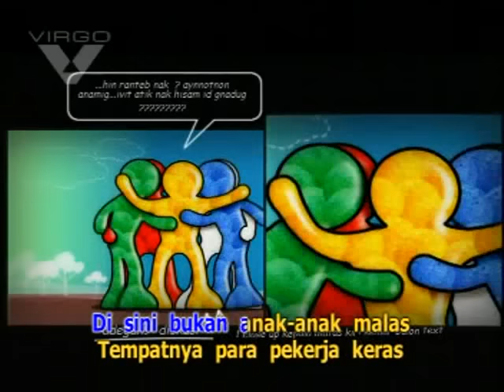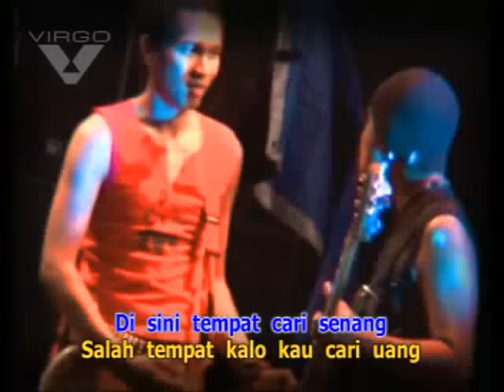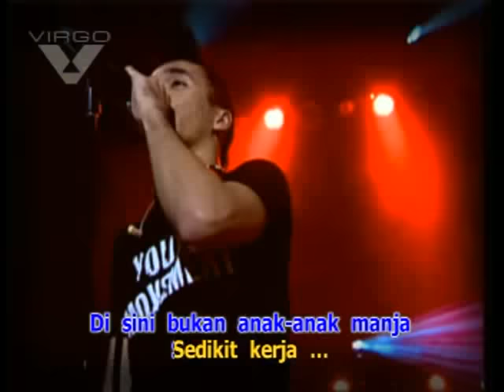Slank - Mars Slankers (Official Music Video)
Official Music Video from Slank ‘Mars Slankers’.

Slank is the biggest Indonesian rock band. It was founded in 1983 by teenagers in an alley street in Jakarta called Gang Potlot. The band are known for playing blues and rock music accompanied with political sociology lyrics.